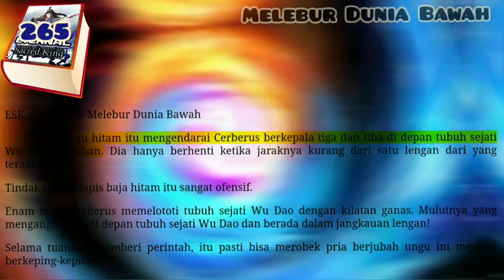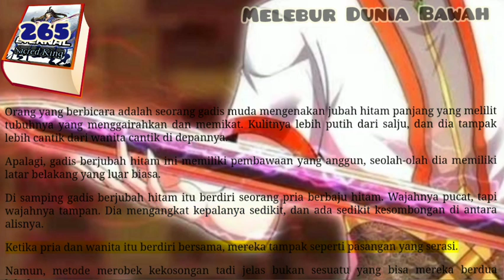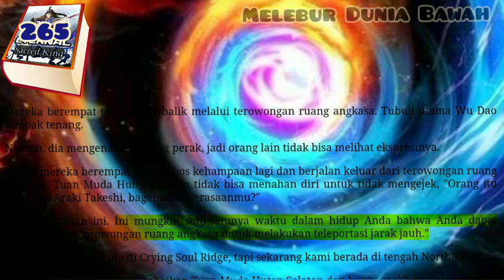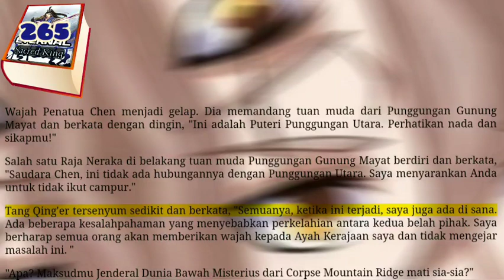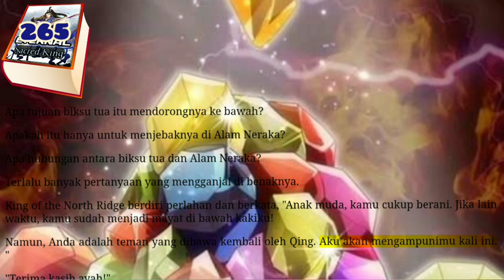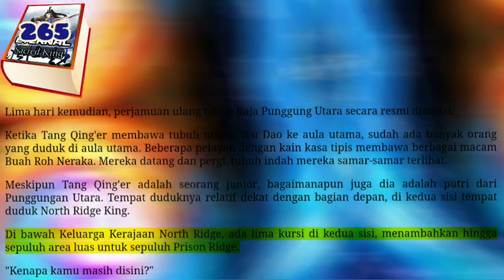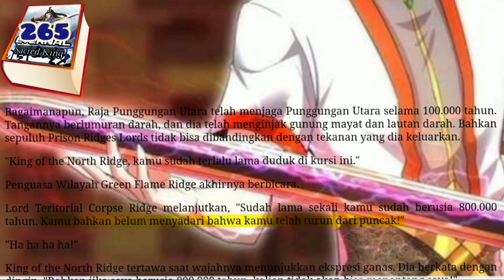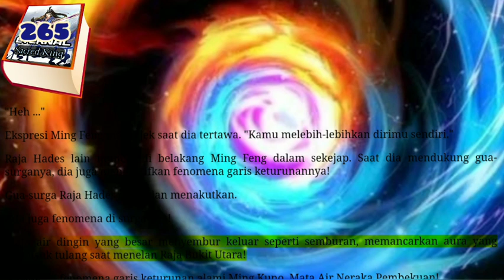Melebur Dunia Bawah, ESK 265